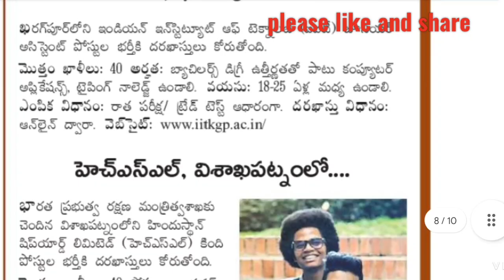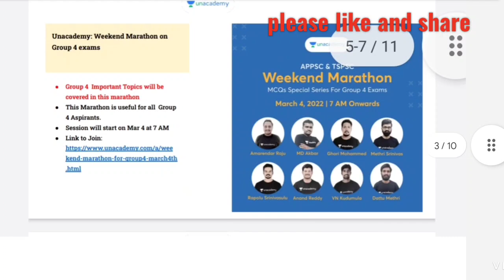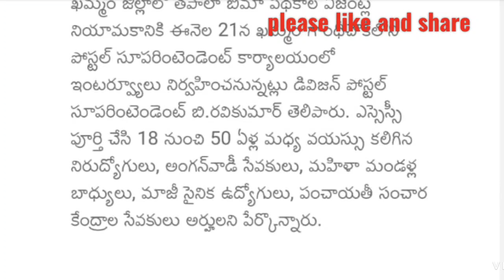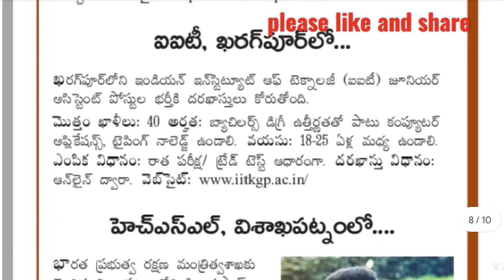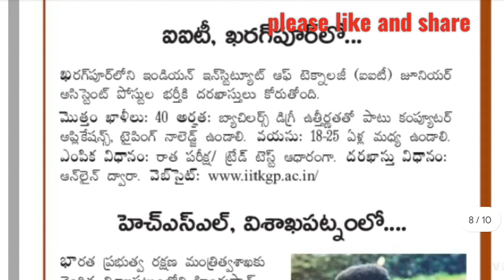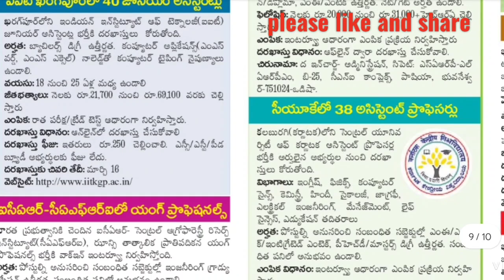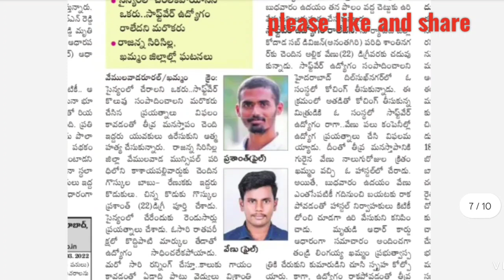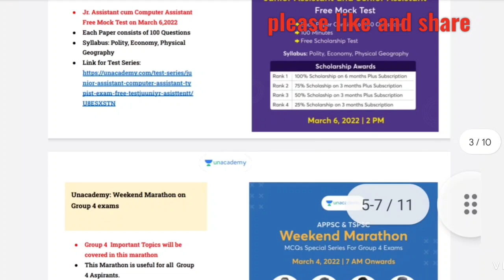👌తెలంగాణ వారికి 2000+ జాబ్స్|| బడ్జెట్ లో ఉద్యోగ నోటిఫికేషన్?|| Ts పోస్టల్ అసిస్టెంట్ జాబ్స్🔥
✅Links for Un Academy 👇 use code
 "SJT10"
1. Limited Period Subscription Offer

2. Limited Period Subscription Offer

5. Jr. Assistant Free Test

6. Weekend Marathon on Group 4 exams

7. Weekend Marathon on PSI PC exams